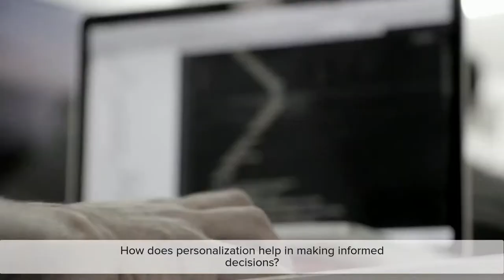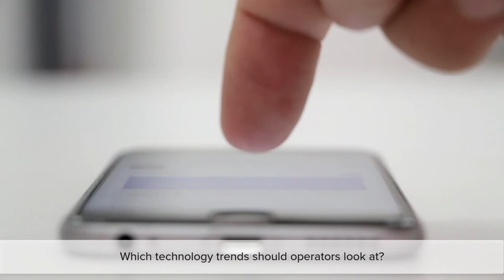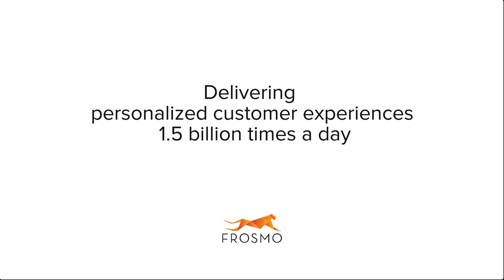Personalization in iGaming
How personalization can help betting and casino operators adjust to present market demands and challenges. How to reduce churn, grow lifetime value, and deliver a superior player experience in iGaming